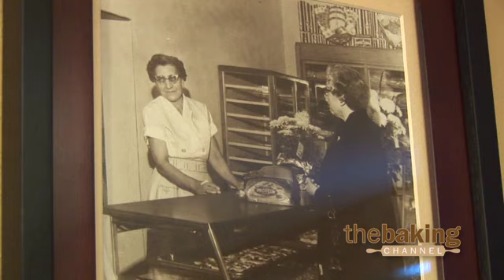Evolution & Expansion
Doug Manderfield discusses the family bakery's history and the evolution of the business, including the big trend of cut-out cookies.